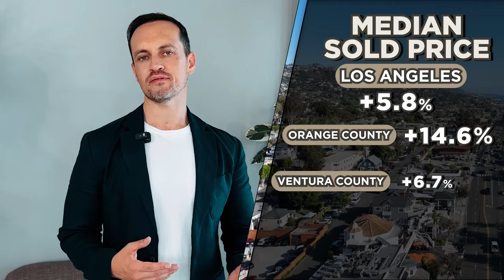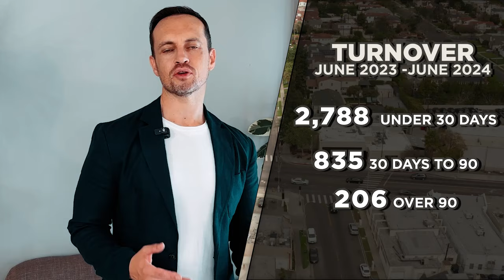Essential Los Angeles County Market Update for June 2024 – What You Need to Know!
This is the LATEST Los Angeles County Market Update for June 2024! Stick around for key insights on what the Los Angeles County Market Update brings for buyers and sellers in June 2024. Whether you're in the market to buy or sell, understanding the Los Angeles County market update for June 2024 is crucial, and I'm here to guide you through it. Let's dive deep into the trends that are making headlines and see what they mean for the future of real estate in Los Angeles County.

Join me for insights into Southern California real estate scene and let’s connect today:

Ready to unlock the potential of your biggest asset? now and discover your home's value for free! It's time to maximize your wealth and make the most of what you've got!

ABOUT ME:

With over a decade and a half in the Real Estate industry, I bring a wealth of knowledge to the table, making me your trusted partner in one of the most significant financial decisions you'll ever make. Here's what you can expect when working with me:

📱 Responsiveness: You can rely on me to ensure you never miss a great opportunity.
🤝Integrity: I'm dedicated to upholding the highest ethical standards in every transaction.
💰Negotiation Skills: With a proven track record in negotiation, I'll work tirelessly to secure the best deal for you.
🏆Experience with Ads: I understand the power of strategic advertising to maximize your property's visibility and value.

Timestamps:
0:00 - Essential Los Angeles County Market Update
2:21 - Median Sold Price
3:13 - Asking Price vs Sold Price
4:02 - Turnover June 2023 - June 2024